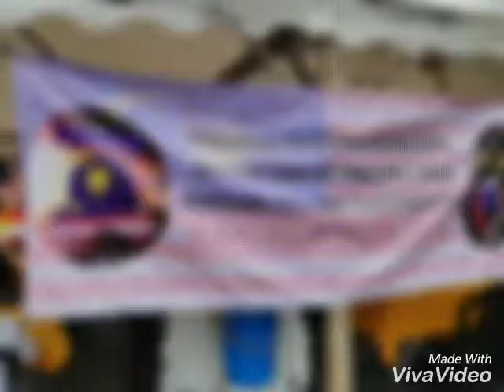Silatulrahim Raris malaysia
Kami matmoto kl 90 05